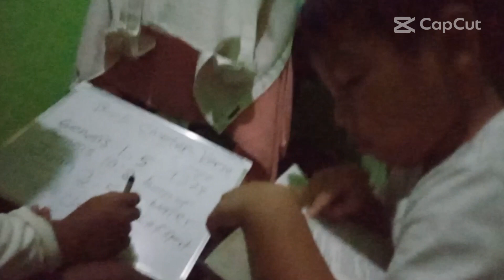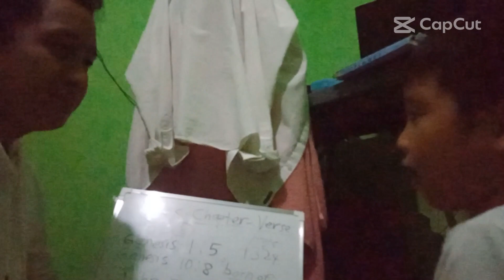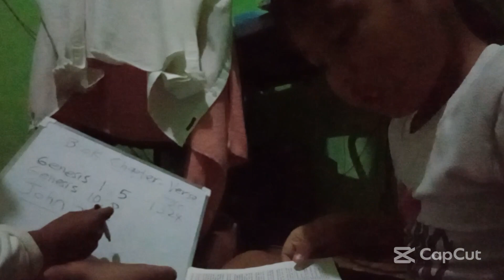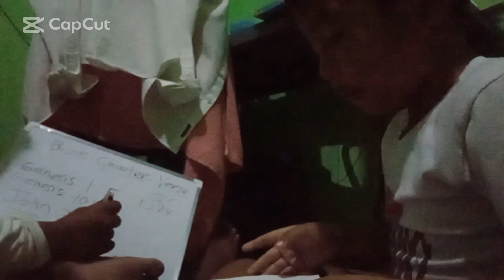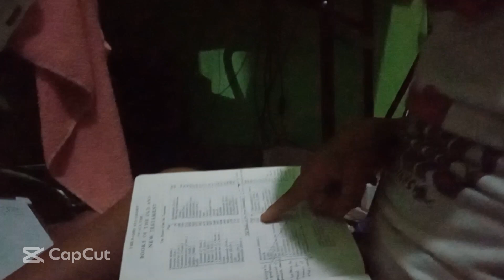MarkVlog #300 Scripture Study with Kuya Andre